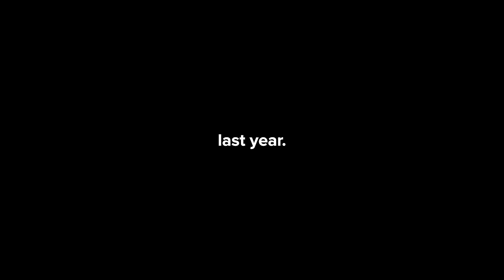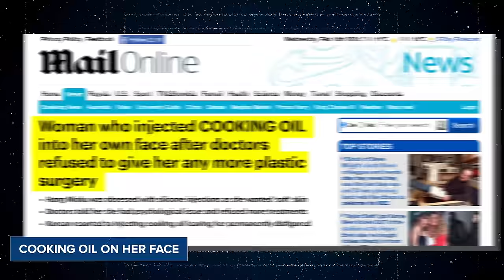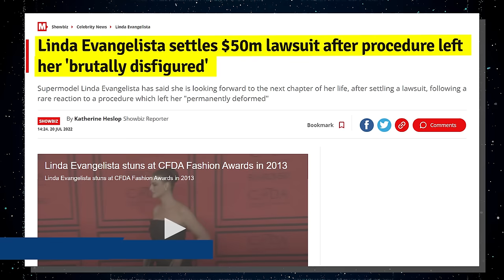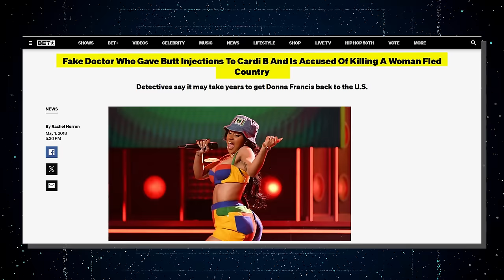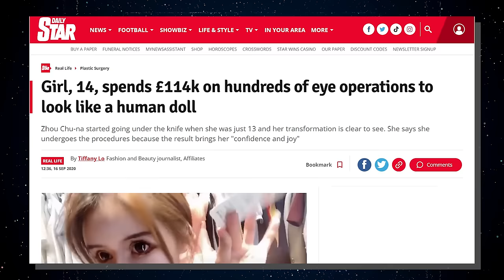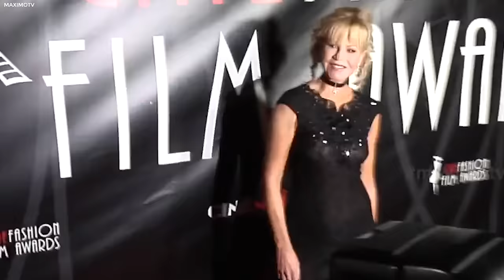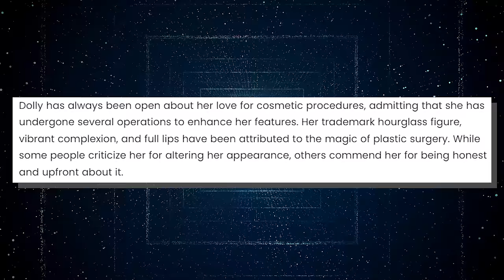25 Celebrities Before and After Plastic Surgery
25 Celebrities Before and After Plastic Surgery

In the glitzy world of celebrities, there's immense pressure to look flawless. This pressure drives celebrities to find unnatural means to attain perfection in their appearance. Plastic surgery becomes the ruthless battleground for personal transformation. However, the cosmetic procedures often lead to disastrous outcomes, turning celebrities into a haunting image of their former selves. How does fame influence this terrifying desire for plastic transformation? Why do celebrities keep taking cosmetic alterations to the extreme? Join us as we reveal 25 celebrities before and after plastic surgery.